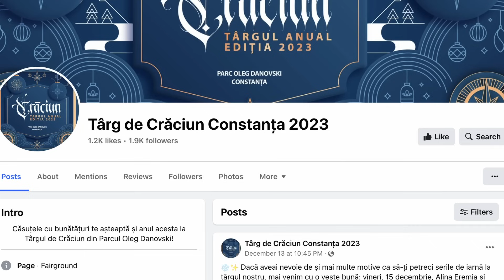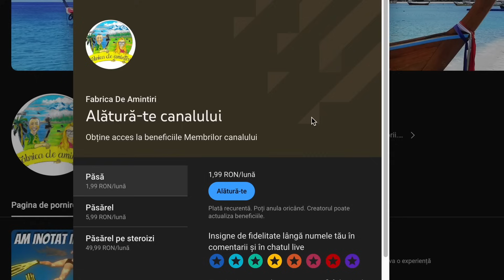CEL MAI URÂT TÂRG DE CRĂCIUN din România?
A fost numit în fel și chip, cel mai urât Târg de Crăciun, cel mai oribil etc.
Ei bine, asta ne-a stărnit curiozitate și am mers să vedem dacă își merită numele, iată ce a ieșit.